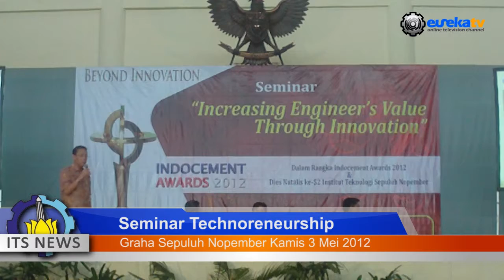Seminar Technopreneursip Indocement Award